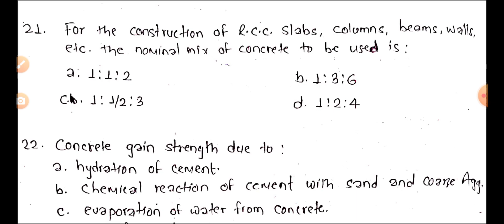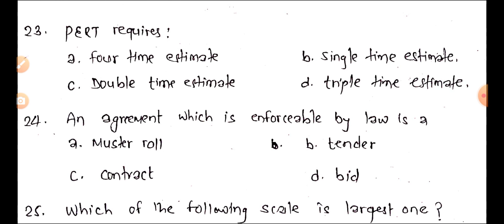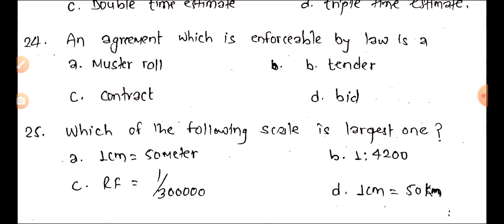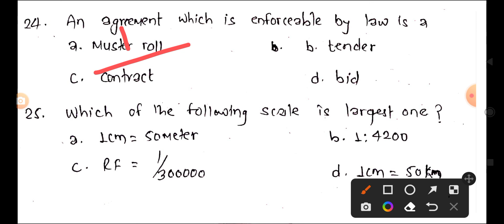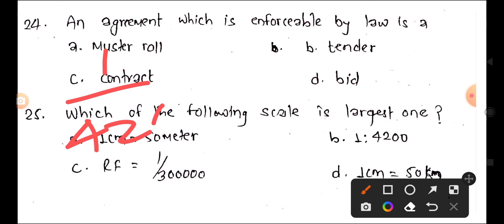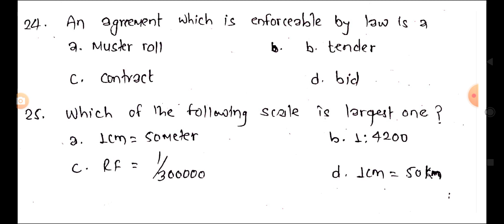civil engineering loksewa objective question | civil engineering loksewa mcq question | psc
I will share my knowledge,skills, experience in simple,short, trick, logic to understand easily.
लोकसेवा आयोग,lok sewa aayog 2079,loksewa aayog,bagmati pradesh loksewa vacancy,# gandaki pradesh loksewa vacancy 2079,loksewa tayari in nepal,loksewa vacancy 2079,lok sewa,psc nepal